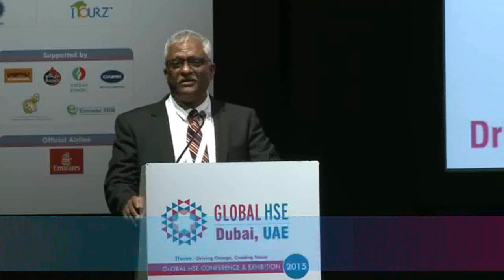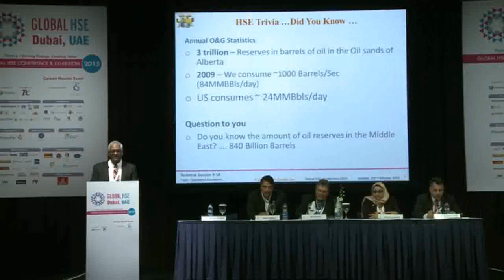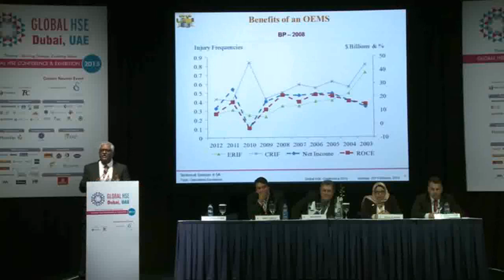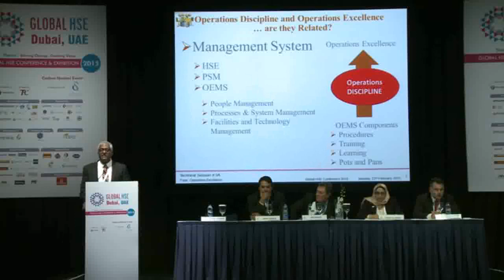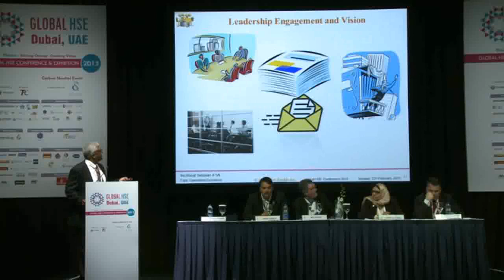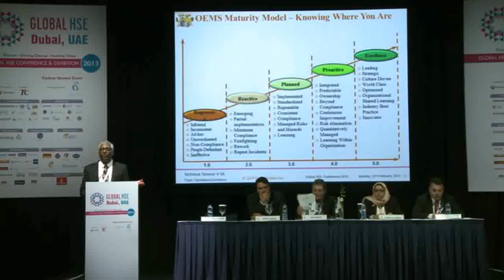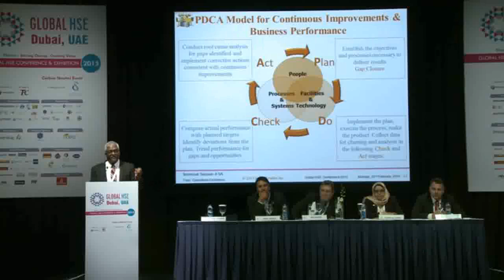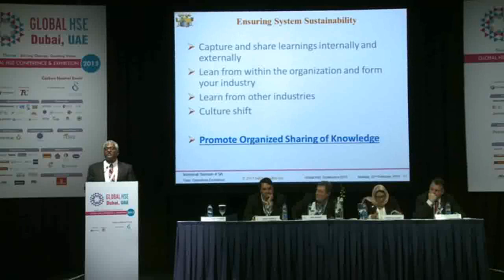Dr. Chitram Lutchman, Managing Director, Safety Erudite Inc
Technical Session 5A : Operational Excellence